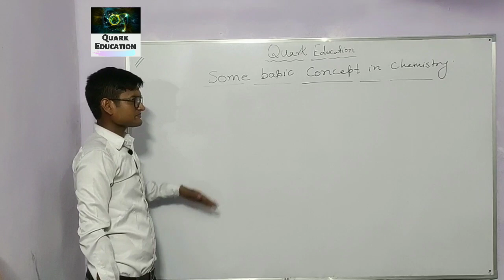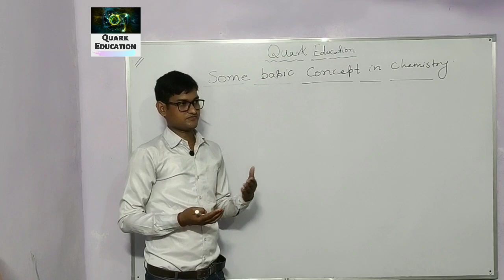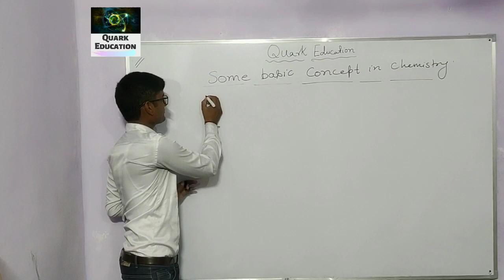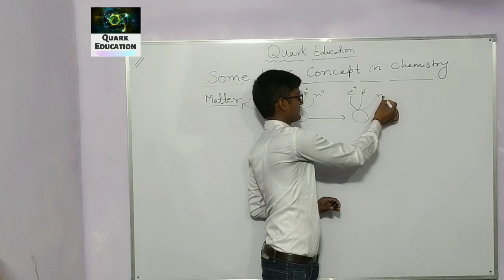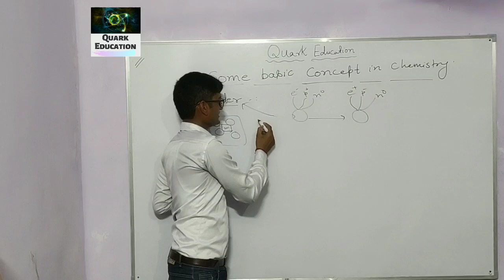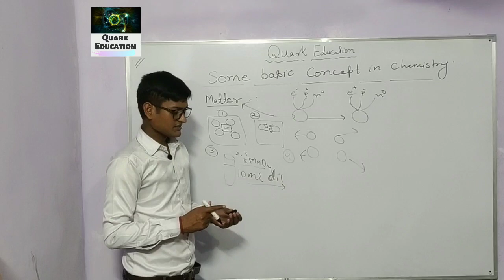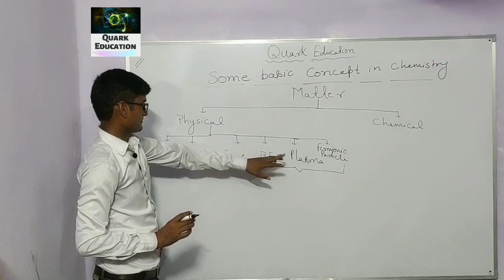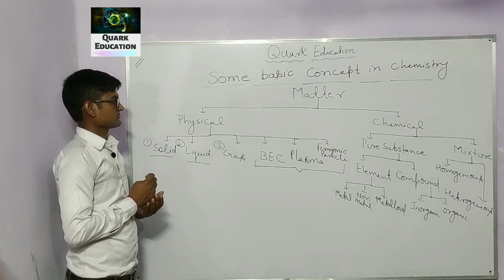SOME BASIC CONCEPT OF CHEMISTRY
IIT/NEET/BOARD Class